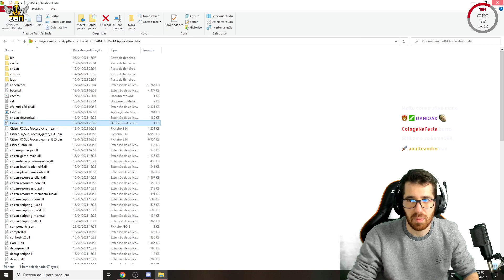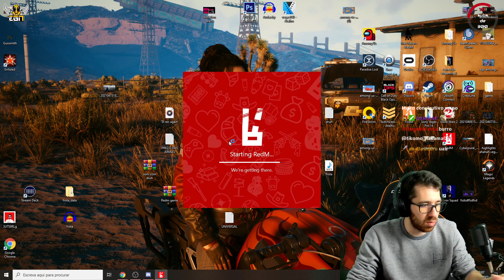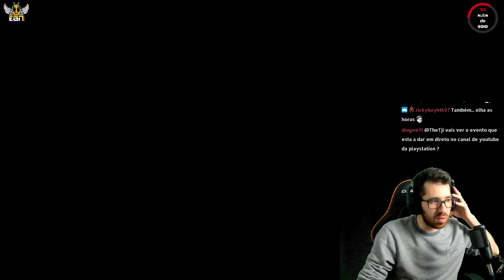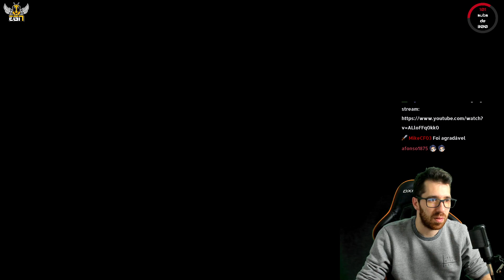PRATA CONHECE SAFIRA PERDIDA (RED DEAD RP #74)